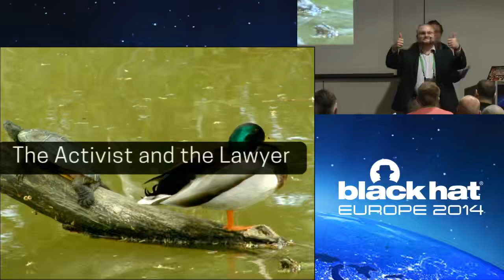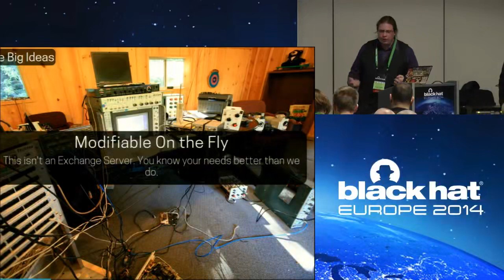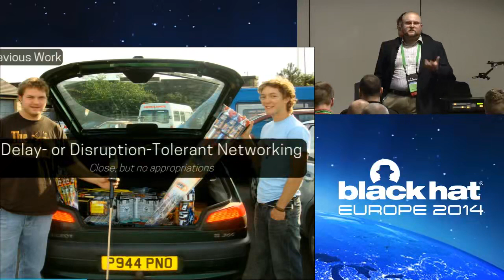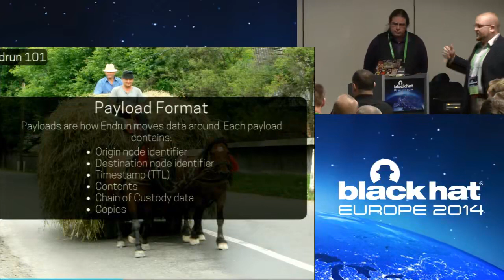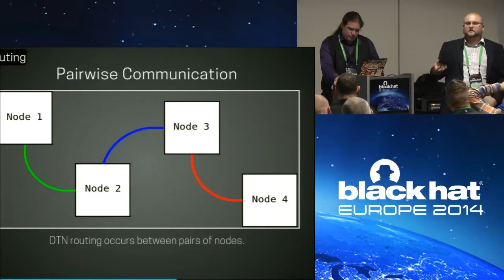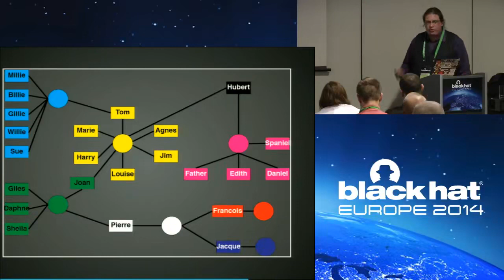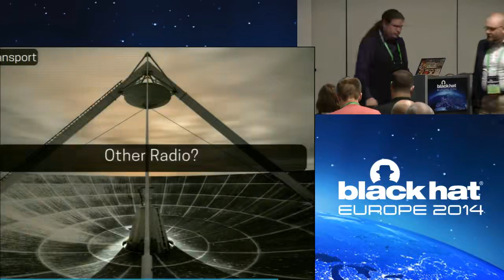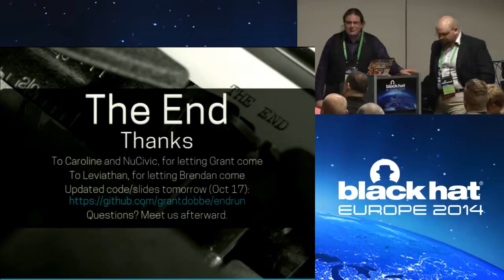Endrun Secure Digital Communications for Our Modern Dystopia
Black Hat - Europe - 2014
Hacking conference